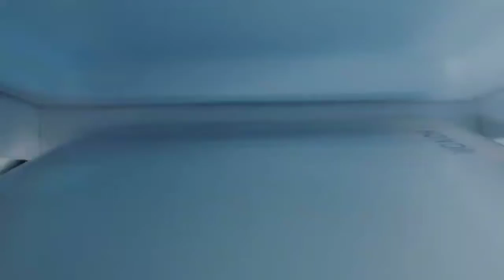Honor 60 Official Introduction Video HD Trailer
Honor 60